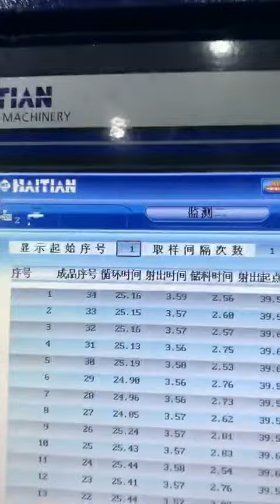syringe mold unscrewing screw side gate English